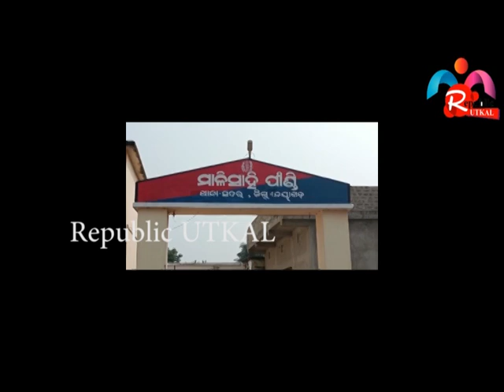କିଛି ସମୟ ପାଇଁ ପାଲଟିଲା ରଣକ୍ଷେତ୍ର // Nayagada @ Jayanta kumara Mishra